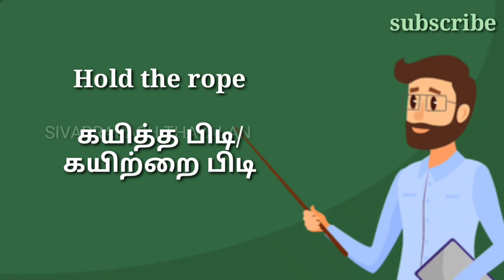Hold the rope meaning I English to Tamil I 13 I SIVAPRAKASH THAYALAN